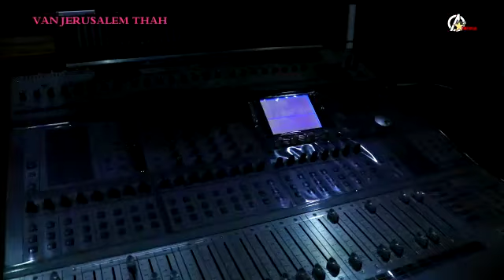#3 Lolhin Na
Success and Accomplishment
Lyric: Lundneo
Vocal: Lundneo
Camera: Jangkholim Haokip
Cast: Zionism Band at Lentonghoih Studio